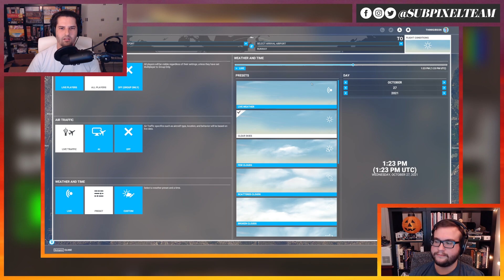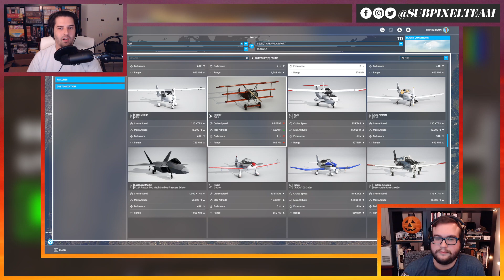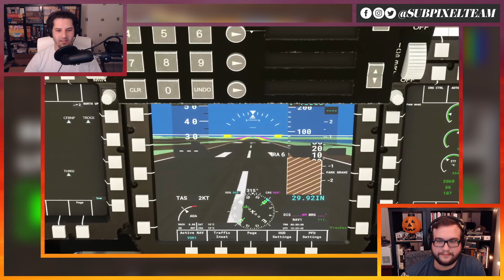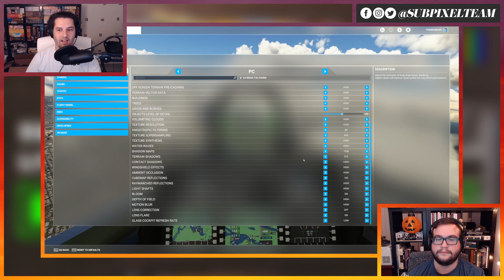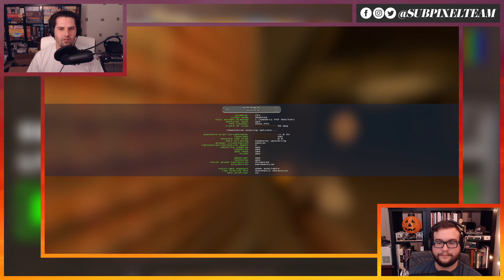RTX 3080 Stress Test Stream | Subpixel Live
Ian finally has a new graphics card and he's putting it to the test.